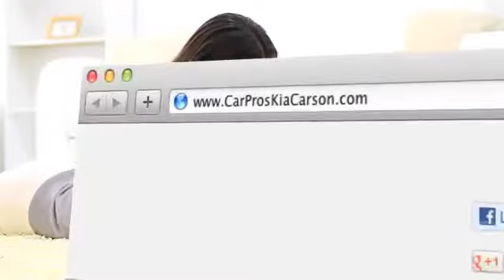Los Angeles, CA - Certified Pre-Owned Kia Sedona Dealer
For a selection of new and used vehicle prices in Carson, CA near the Norwalk, CA area, check out Car Pros Kia's inventory of Kia vehicles today. When you buy or lease a pre-owned Sedona you know you are getting a great vehicle for a great price. Whether you are around Los Angeles, CA or Hawthorne, CA your next used Kia vehicle is at Car Pros Kia. 21243 S. Avalon Blvd.